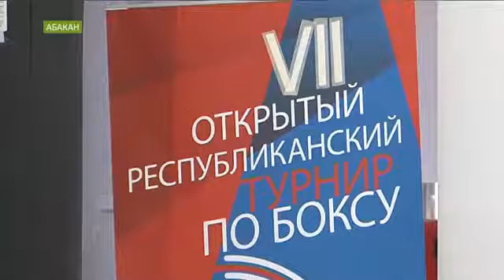Финал открытого турнира по боксу памяти Виктора Шорина в Абакане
18 лучших боксеров юга Сибири, Тувы, Красноярского края и Кемеровской области встретились в финале.